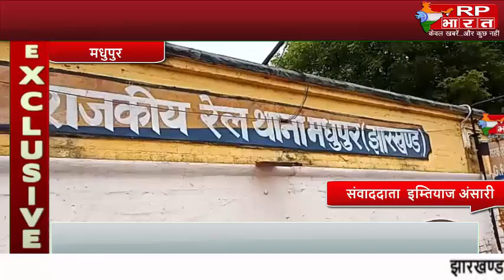रेल डीएसपी साजिद जफर ने मधुपुर राजकीय रेल थाना का किया निरीक्षण